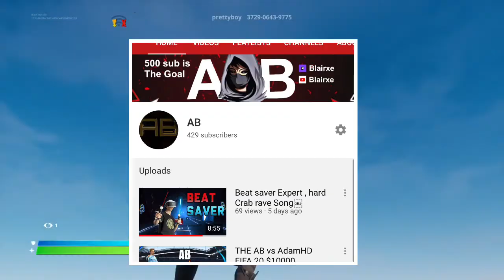When will the SOCCER SKIN Come back (ANSWER) REAL